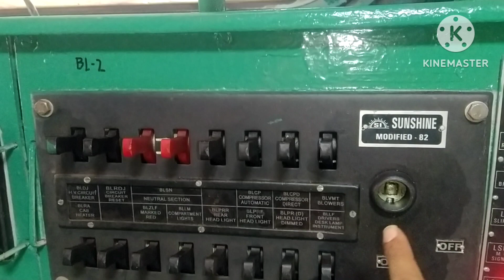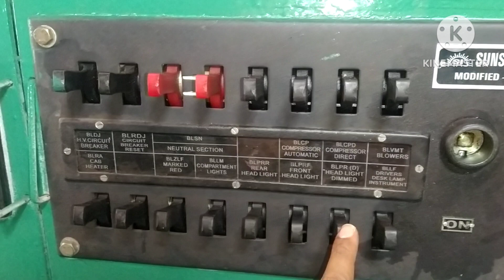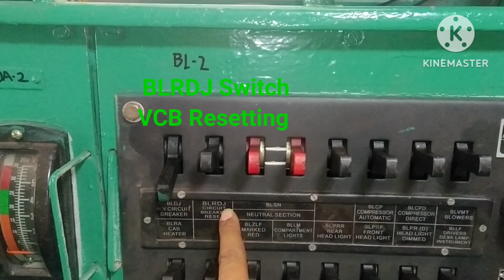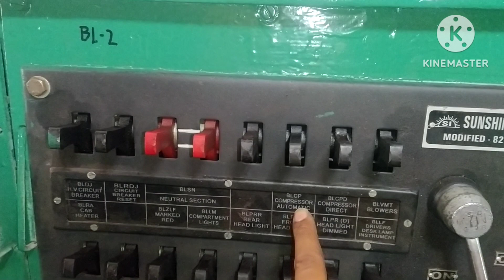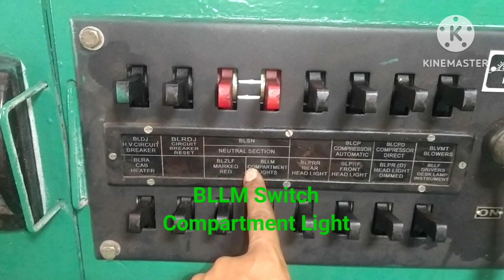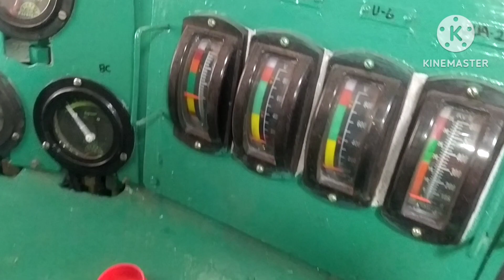BL Switch in Conventional Locomotive | BL BOX | BL Key | बीएल बॉक्स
BL Switch in Conventional Locomotive , BL BOX , BL Key , BL Switch , बीएल बॉक्स ,BL box in WAG7 loco , BL box in WAG 5 loco , BL box in WAP4 loco , WAG7 लोको का बीएल बॉक्स , WAG5 लोको का बीएल बॉक्स , WAP4 लोको का बीएल बॉक्स , WAG5 Cab Equipment , BL box location , BLDJ switch , BLRDJ switch , BLZLF switch , BLLF switch , BLLM switch , electric loco knowledge , loco gyan ,